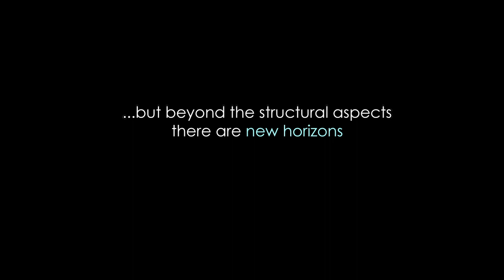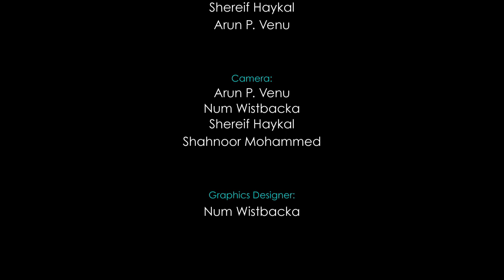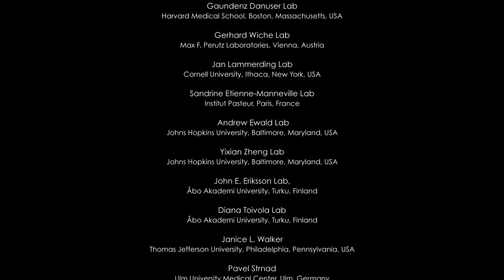Intermediate Filaments: More than structural proteins - Conference Edition - BIMA2014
Trailer and opening video for the seminar "Intermediate Filaments at the Crossroads Between Health and Disease" at Gordon Research Conferences 2014. This is the Conference Edition that has a different message and that has a shorter end credit sequence.

Video produced by students of the M.Sc. program in Biomedical Imaging in Turku